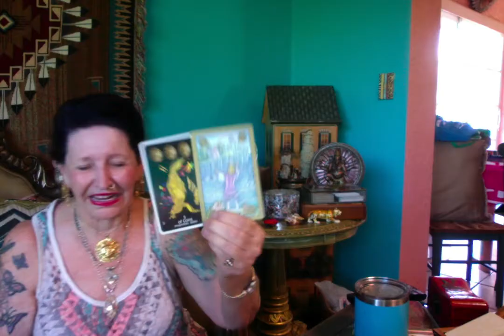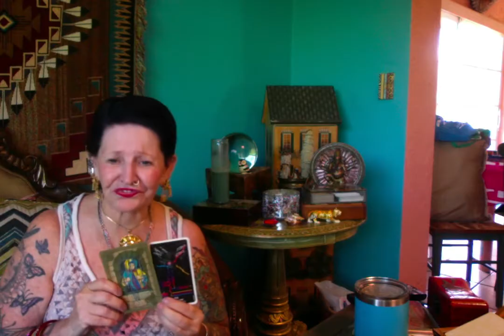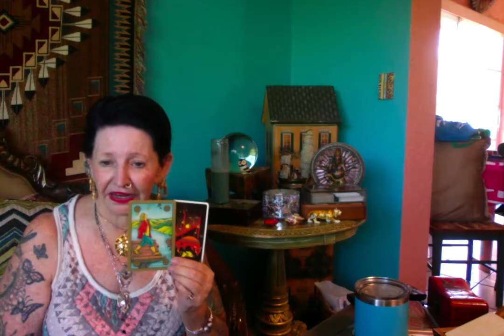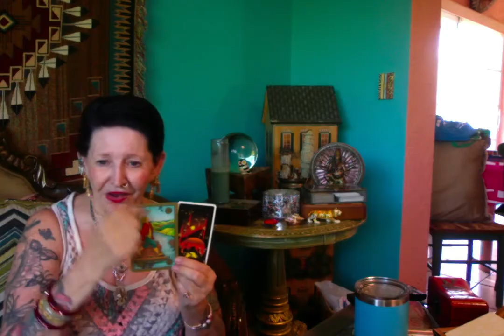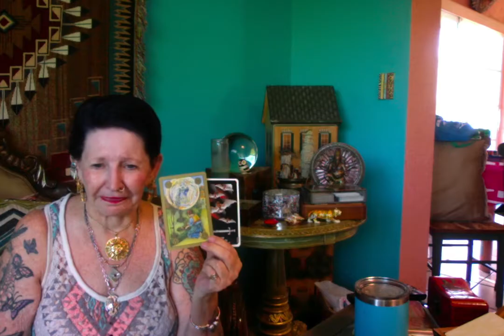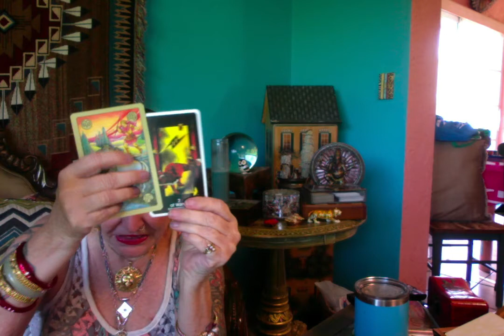Trump Bamboozling Pelosi ??? ---- Ganga Tarot -